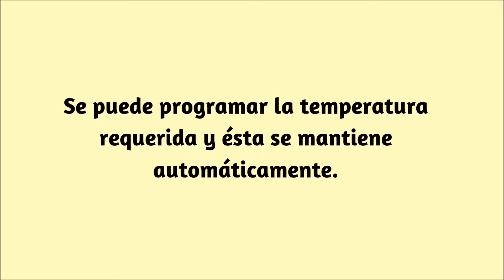Calentador electrico industrial - Secar después de inundación - Secar después de Construcción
Útil para calentar cualquier sitio de construcción, garaje, sótano y taller, sirve para secar humedades puntuales, no para disminuir la humedad relativa indefinidamente. Generalmente se alquila, porque no se aconseja su uso permanente, sin embargo tenemos disponibles para la venta.